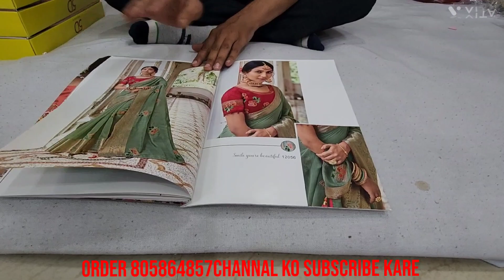aa gai#latest designer 5d brandki